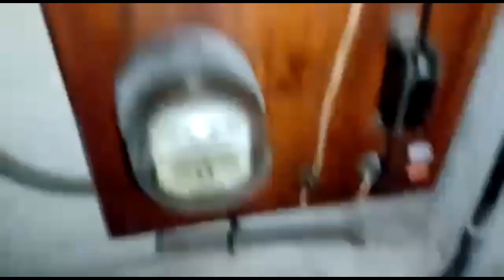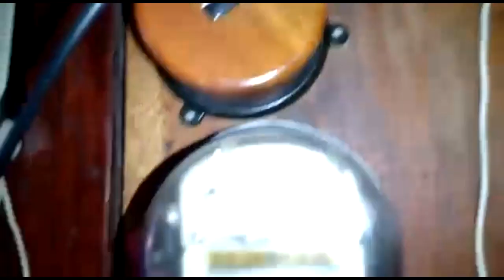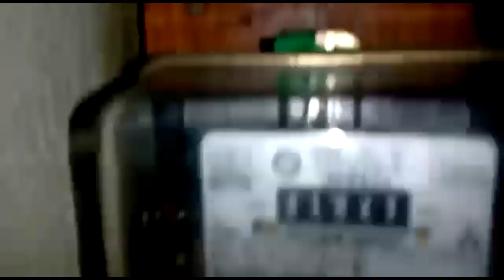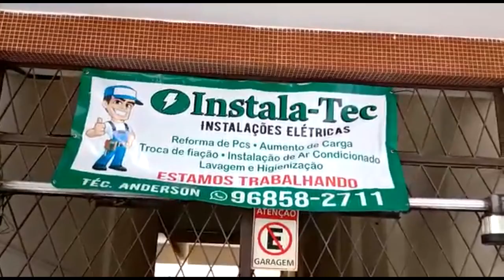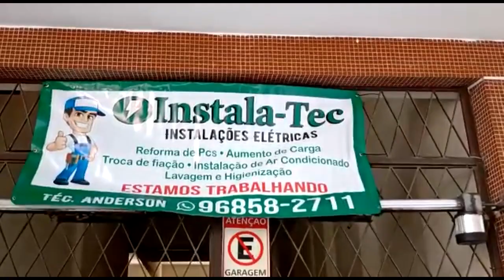FIAÇÕES ELÉTRICAS por DENTRO DA LIXEIRA - Parte 2.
🎁 Canal para participar dos sorteios do Gilson Eletricista:
Sorteio: 30 Lâmpadas Leds de 6w - Branca
Data: 13/10/2020

🎁 EXCELENTES OFERTAS E PRODUTOS para os Seguidores e Inscritos neste Canal.

Caneta indutiva:

Voltímetro Digital para painel:

Bota Eletricista em microfibra:

Bolsa para ferramentas 14 bolsos:

Maleta em lona 20 bolsos:

Furadeiras em Geral:

🎁 SEJA UM ILUMINADO APOIADOR DO CANAL GILSON ELETRICISTA:
Banco: Nubank (0260)
Agência: 0001
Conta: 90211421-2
Tenha um dia iluminado!
SEJA UM ILUMINADO DIVULGADOR DO CANAL GILSON ELETRICISTA:
Envie para amigos e parentes.
A Meta é atingir 20.000 inscritos, até 31/12/2020.
Posso contar com você ?
Misericórdia !
🎁 SEJA UM ILUMINADO MANTENEDOR DO CANAL GILSON ELETRICISTA:
Banco: Nubank (0260)
Agência: 0001
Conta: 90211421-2